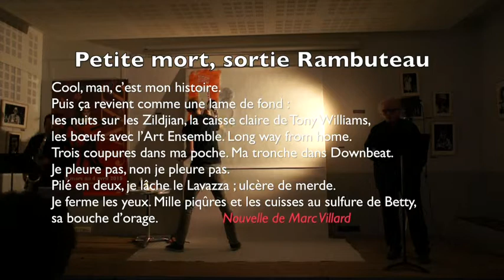VoironJazzestival - Lecture musicale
Le Voiron Jazz Festival se tient du 20 mars au 4 avril 2015 dans tout le pays voironnais. Concerts pro et amateurs, concerts apéro,.
Prises de vues et montage : Philippe Couvreur 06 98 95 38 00